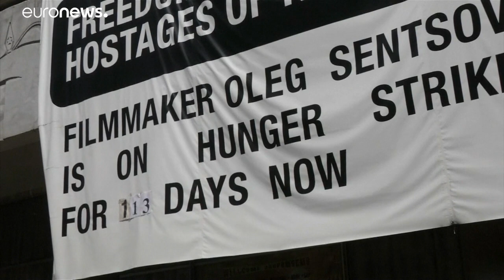Oleg Szencov: az ukrán ellenállás hőse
A vád szerint a rendező egy Lenin-szobrot akart felrobbantani…